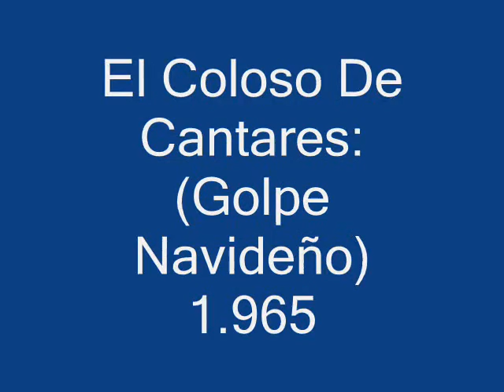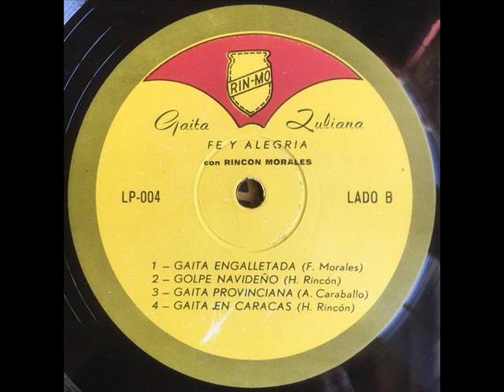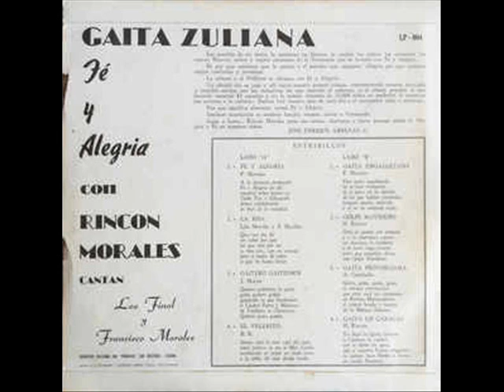Rincón Morales & Fco Morales *Golpe Navideño* 1.965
Francisco Morales vocaliza  esta gaita autoría de:Hernán Rincón.
Temporada:1.965